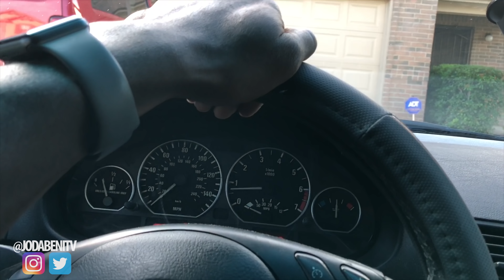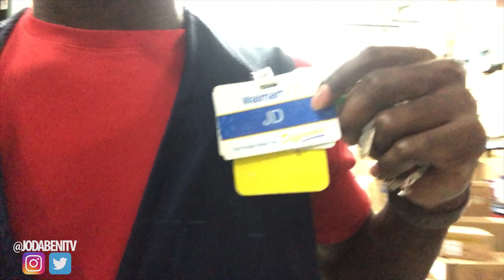2 Assist on first UPSL MATCH | HoustonFC vs FC Imperial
Today my team HOUSTON FC played FC Imperial
And I ended up Assisting three goals today!
End Score is 3-0!